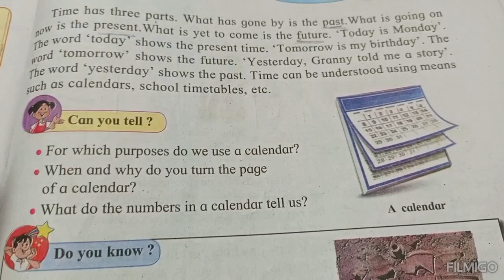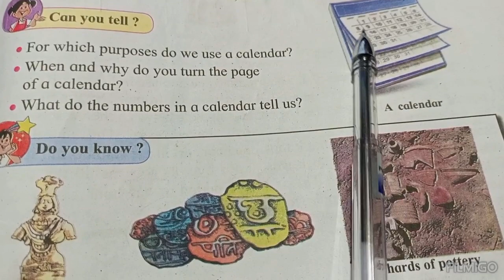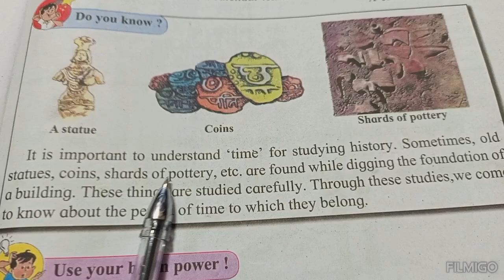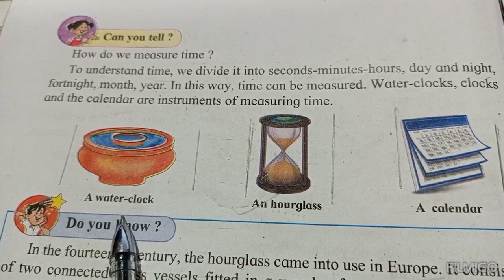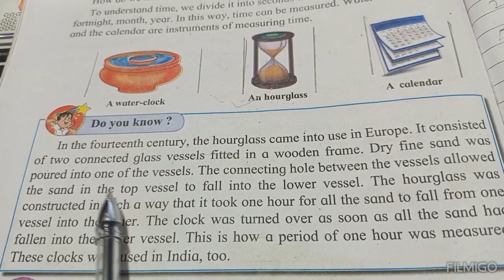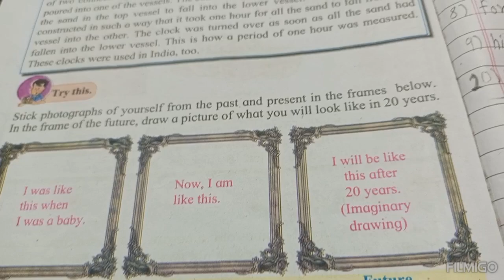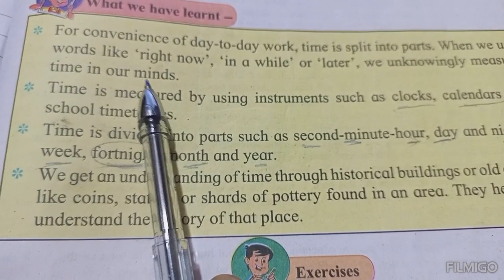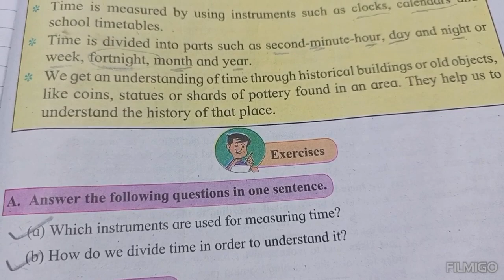3 rd EVS #5. Understanding Time# Explained in Marathi# English medium SSC board#